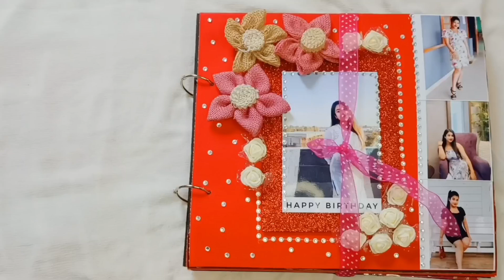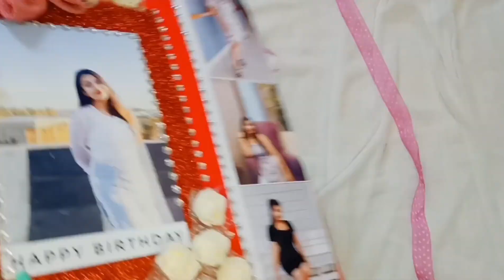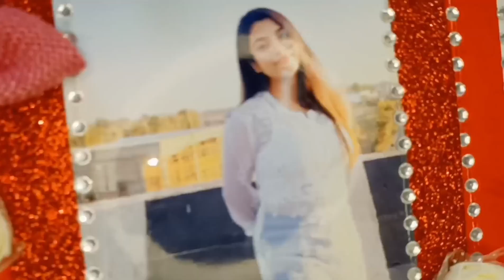Birthday album || Birthday card || Best gift for gf || Couples gift idea